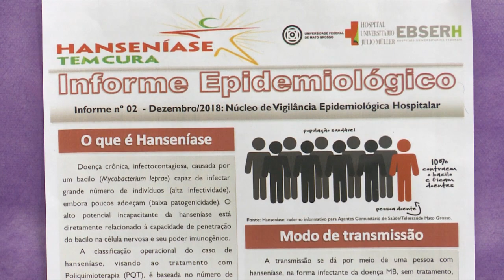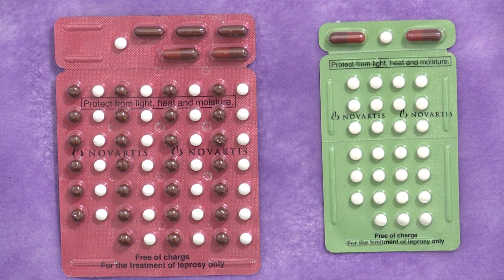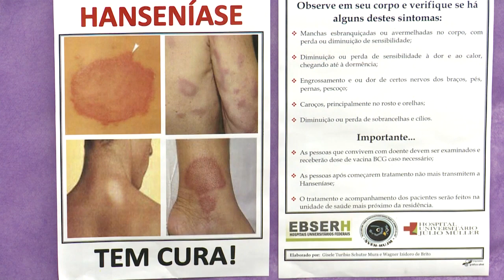Como tratar e se prevenir contra a Hanseníase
Nesta entrevista, a professora de Infectologia do Hospital Universitário Julio Müller, Andréa Néri, fala sobre as características da Hanseníase, como é transmitida, como identificar os sintomas e qual o tratamento da doença.